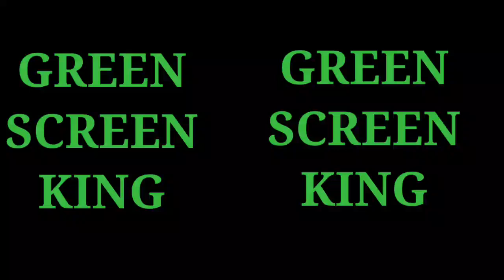Butterfly Green Screen Background | Green Screen King 2023#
Green Screen King